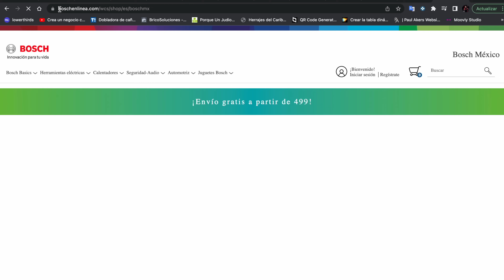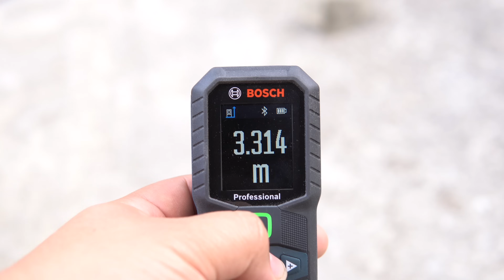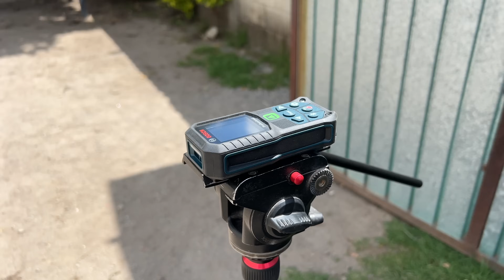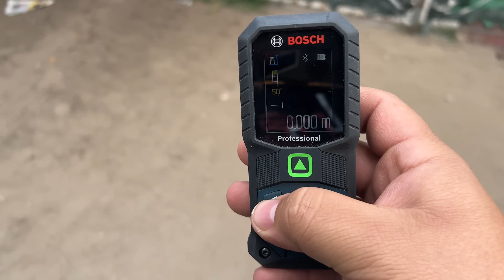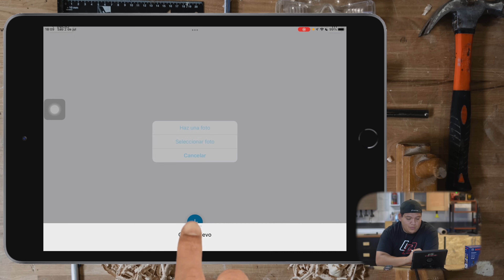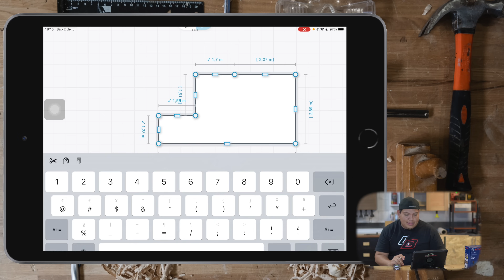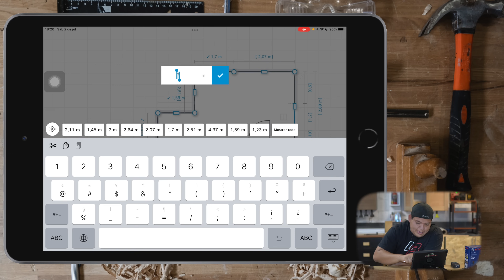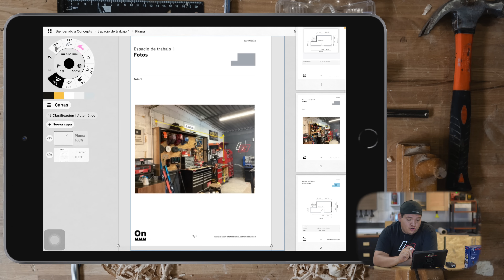NUEVO telémetro✳️ LÁSER VERDE ✳️de Bosch || GLM 50-27 CG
Tuvimos la oportunidad de ser de los primeros canales en México de tener en nuestras manos este nuevo medidor láser o telémetro que ya cuenta con láser verde. El modelo es el GLM 50-27 CG de @BoschHerramientasElectricas. Los invito a que le demos juntos un primer vistazo.